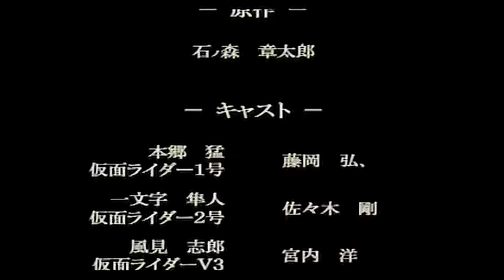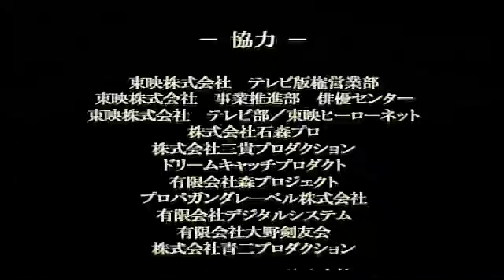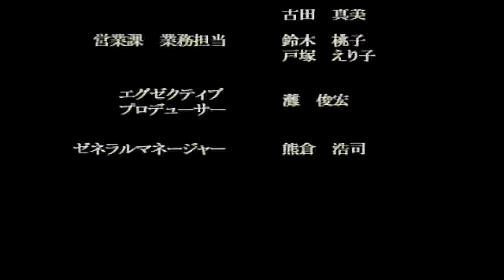PS2 仮面ライダー 正義の系譜 第6章 決戦 V3 11 クレジット 旧仕様